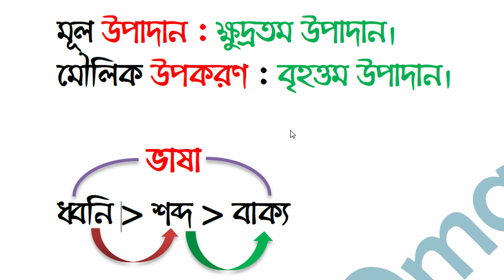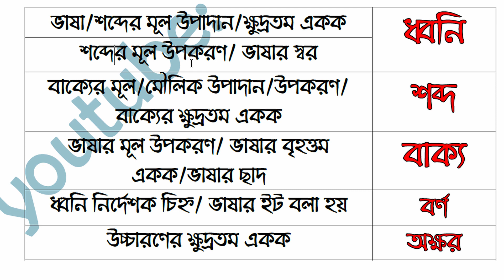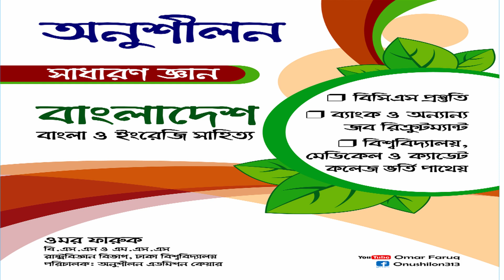ভাষার মূল উপাদান/উপকরণ কোনটি? Confusion on Bangle Grammar Questions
ভাষার মূল উপাদান/উপকরণ নিয়ে বিভিন্ন সময়ে আমরা কনফিউশনে ভুগি। সেই সমস্যা দূরীকরণে আজকের এই টিউটোরিয়াল-

অনুশীলন বই সম্পর্কিত আলোচনা

** নাম: অনুশীলন সাধারণ জ্ঞান (বাংলাদেশ)
**বইটির বিষয়বস্ত: বাংলাদেশ, বাংলা ও ইংরেজি সাহি্ত্যের ইতিহাস

বইটির বৈশিষ্ট্য:
১. পুরো বইয়ে গুরুত্বপূর্ণ তথ্যাদি রঙিন করে দেওয়া হয়েছে। যাতে প্রয়োজনের সময় সহজেই গুরুত্বপূর্ণ তথ্যাদি পড়ে যেতে পারেন।
২. ইতিহাসসহ সব বিষয়গুলো বর্ণণাত্মক উপস্থাপন না করে ছক আকারে তুলে ধরা হয়েছে। যাতে সহজেই তথ্য মনে রাখতে পারেন।
৩. প্রচলিত দ্বিধা-দ্বন্দ্বমূলক তথ্যগুলো বিস্তারিত ব্যাখ্যা দেওয়া হয়েছে।
৪. কোনো আংশিক তথ্য দেওয়া হয় নি। সম্পূর্ণ তথ্য দেওয়া হয়েছে। যাতে পড়ে বেশ আনন্দ পাবেন।
৫. বাংলা সাহিত্য, ইংরেজি সাহিত্য এমনভাকে কৌশলে উপস্থাপন করা হয়েছে যাতে একবার পড়লেই আত্মস্থ হয়ে যাবে।
কারা উপকৃত হবেন: বিসিএসসহ সব জব পরীক্ষার্থীরা, এডমিশন টেস্ট, মেডিকেল ও ক্যাডেট কলেজ ভর্তি
এছাড়াও সাধারণ সত্যিকারার্থে জানার জন্য বইটি অবশ্যই সুখপাঠ্য হবে।
পুরো বইতে কালো ও রঙিন কালার ব্যবহার করা হয়েছে। যা আর কোনো বইতে আপনি পাবেন না।

বইটির প্রাপ্তিস্থান-
মানিক লাইব্রেরি (নীলক্ষেত): ০১৭৩৫৭৪২৯০৮ (কুরিয়ারের জন্য)
শাহ আলম (ময়মনসিংহ-নেত্রকোণা-জামালপুর-শেরপুর জেলা): ০১৭২০৫০৫৫৭৭
রকমারি ফোন নং: ১৬২৯৭
মালঞ্চ লাইব্রেরি: জিন্দাবাজার, সিলেট

বই সরবরাহের জন্য:
ইহসানুল হক: ০১৫১৫৬০৬১০৬